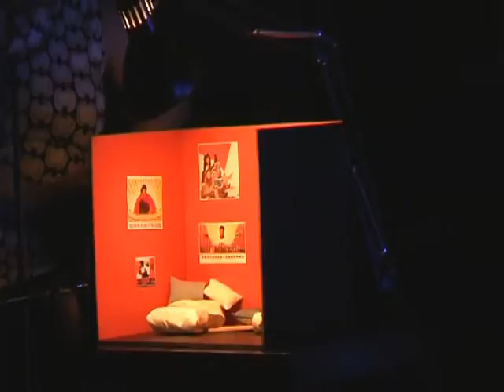"Dollworld_Sixties"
"Dollworld_Sixties" - object tale di Angela Mambelli / per "Six(ties) Rooms" - reading videomusicale del gruppo FLUDD - Teatro Garage - Genova - maggio 2008 / musiche di Marco Cacciamani / testi e regia di Gianriccardo Scheri / riprese di Giacomo Grasso /